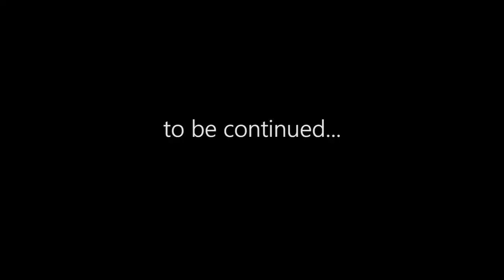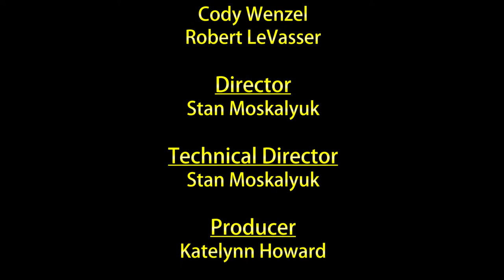Evergreen Today for March 31, 2017